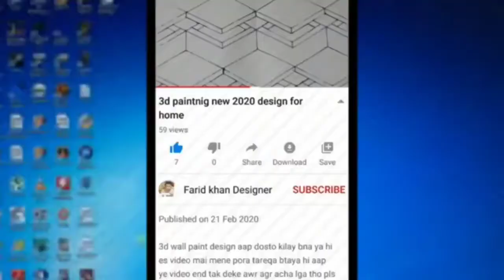Texture design for wall 3d painting design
Welcome to my channile
Texture design
Wall painting design